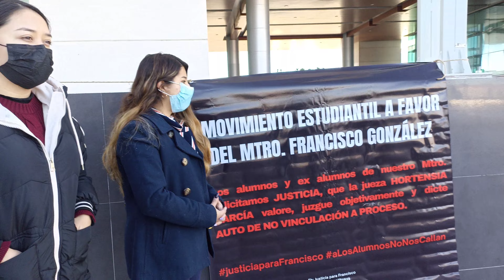Integran a abogado Ibarreche a defensa de Paquito González: alumnos